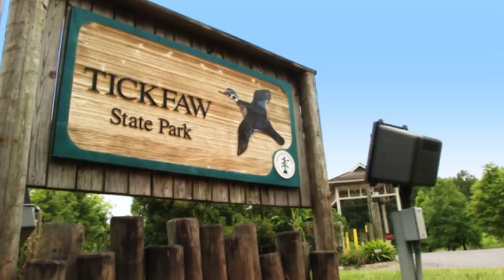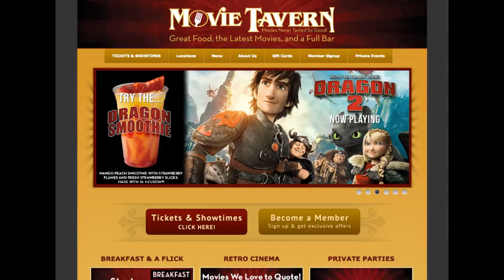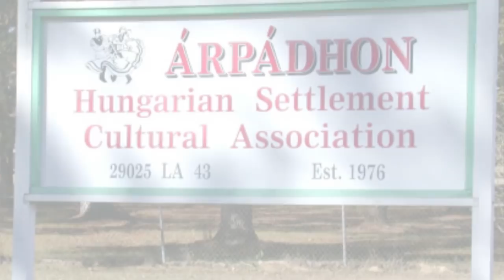Livingston Parish Convention & Visitor’s Bureau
Welcome to Livingston Parish! Each year, thousands of visitors discover the wonder of southeast Louisiana. From first-class golfing to an award winning Antique District, we offer something for everyone. We’re home to one of the most unique Bass Pro Outdoor Worlds in the US and our top choice hotels are only 10 minutes from downtown Baton Rouge, home of LSU and Southern University, and only 45 minutes from New Orleans.

Whether fishing, floating, or roaring along, Livingston has over 400 waterway miles to enjoy and campers have plenty of sites parish wide to explore. Discover our delicious restaurants located on our beautiful rivers and in our small towns and get to know some of the friendliest people you will ever meet.

Come visit, kick back your heels and stay a while. We’ll be glad to see you!